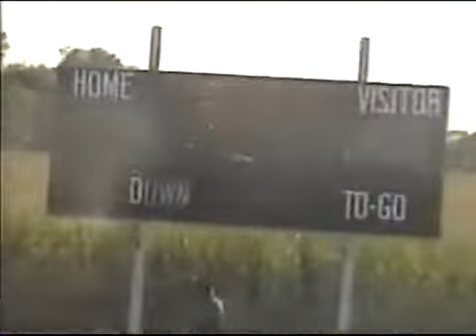#9 - Most Receiving Yards in One Game - 108 yards - Scott Shearer - 2001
#1 - 160 yards - Ross Cole - 2014
#2 - 158 yards - Randy Shearer - 1985 (Video Unavailable)
#3 - 130 yards - Johnathan Towery - 2012
#4 - 120 yards - Shane Baird - 1981 (Video Unavailable)
#5 - 116 yards - Wade Bowman - 1983 (Video Unavailable)
#6 - 114 yards - Brian Delimont - 1988
#7 - 111 yards - Frankie Runnion - 1982 (Video Unavailable)
#8 - 108 yards - Shane Baird - 1981 (Video Unavailable)
#9 - 108 yards - Scott Shearer - 2001
#10 - 107 yards - Randy Shearer - 1985 (Video Unavailable)
#11 - 105 yards - Randy Shearer - 1985 (Video Unavailable)
#12 - 104 yards - Troy Ruth - 1991
#13 - 93 yards - Jesus Saenz - 2014
#14 - 95 yards - Colton Lowry - 2006
#15 - 92 yards - Jeremy Ruth - 1984 (Video Unavailable)
#16 - 90 yards - Bryan Delimont - 1988
#17 - 89 yards - Randy Shearer - 1985 (Video Unavailable)
#18 - 89 yards - Brody Preston - 2018
#19 - 88 yards - Michael Delimont - 1992
#20 - 87 yards - Shane Baird - 1980 (Video Unavailable)